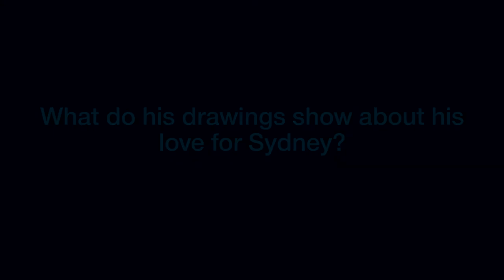Philip Cox - Extended interview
Philip Cox AO first met artist Lloyd Rees in the late 1950s while a student at the Architecture Faculty at the University of Sydney. Hear some of Philip’s memories of his former teacher. Filmed as part of the exhibition Lloyd Rees: Painting with Pencil 1930-36, held at the Museum of Sydney 12 December 2015 – 10 April 2016.